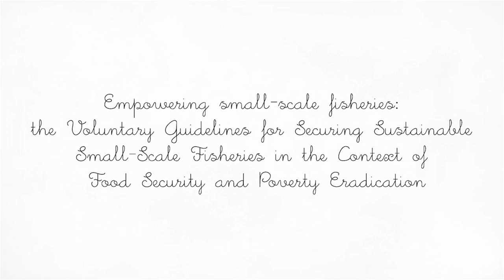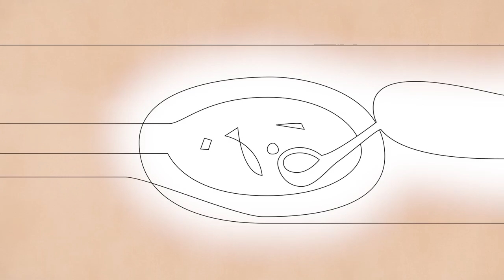GA: Securing Sustainable SSF in the Context of Food Security and Poverty Eradication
Empowering small-scale fisheries: the Voluntary Guidelines for Securing Sustainable Small-Scale Fisheries in the Context of Food Security and Poverty Eradication - GA, Ghana

Short animated video that wants to trigger awareness and discussion about key challenges faced by small-scale fishing communities, despite their critical contribution to nutrition, food security, national economies and poverty alleviation. It introduces ways to address those challenges, as well as the Voluntary Guidelines for Securing Sustainable Small-Scale Fisheries in the Context of Food Security and Poverty Eradication (SSF Guidelines) as an important tool in this context. It is suggested to use this video to have discussions with various stakeholders on how to improve small-scale fisheries.